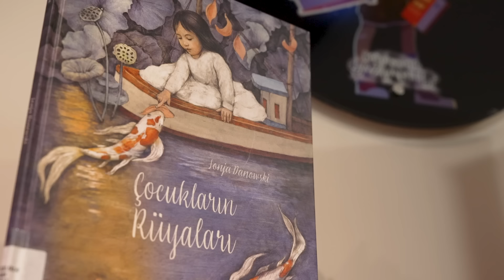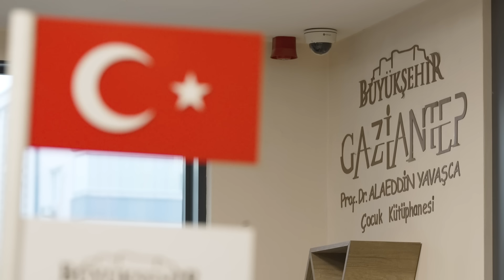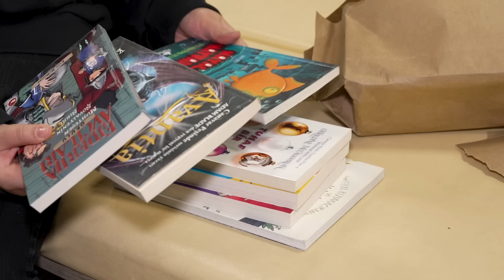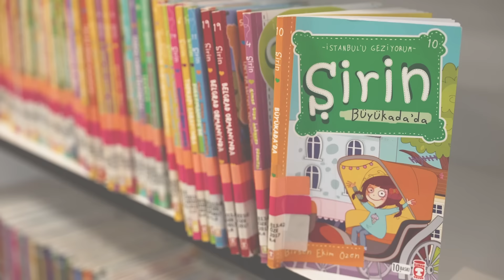DEPREM, KİTAP SEVGİLERİNE ENGEL OLAMADI – GAZİANTEP BŞB ÇOCUK KÜTÜPHANELERİ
“Kitabım yeşil valizde kaldı”

Lina 11, Hira 8 yaşında. İki kardeş tam bir kitap kurdu. Kütüphane en mutlu oldukları yer. Gaziantep Büyükşehir Belediyesi’nin çocuk kütüphanesinden aldıkları kitaplar, depreme yakalandıkları Hatay’da enkaz altından kaldı.

İki kardeşin evleri yıkıldı, saatlerce enkazda kaldılar. Hira ve Lina kurtarılmıştı ama kütüphaneden aldıkları kitaplar enkazda kalmıştı. Akılları da kitaplarında. Kitapların parasını ödemek için gittikleri Gaziantep Büyükşehir Alâeddin Yavaşça Kütüphanesi’nde, onları bir sürpriz bekliyordu.